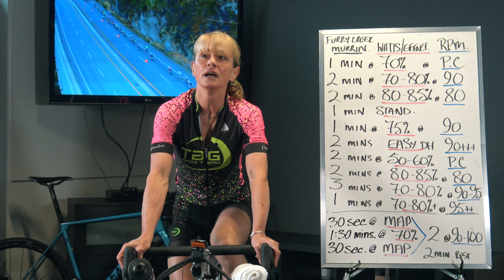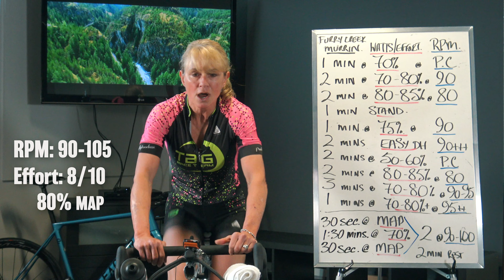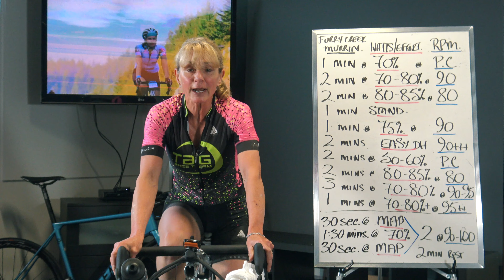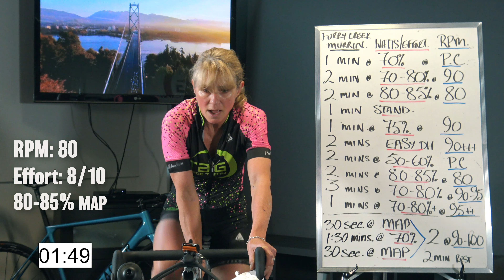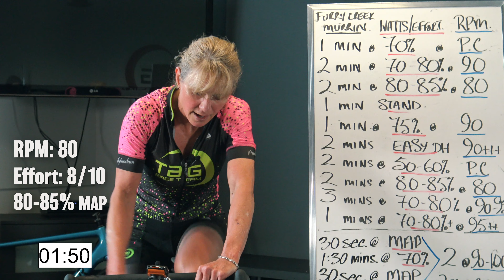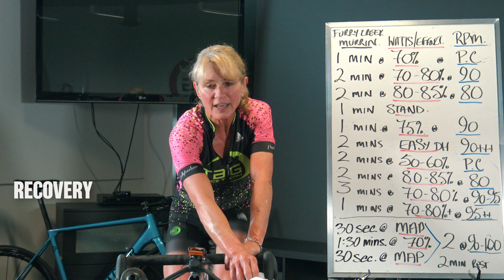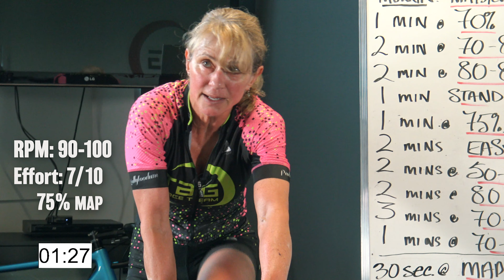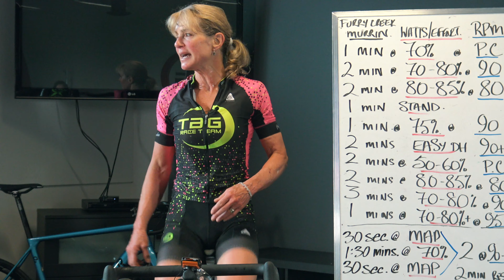RBC GranFondo Whistler Indoor Training Part 2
Indoor Training Series Part 2
Coach Lesley T- Cycling Olympian TaG Founder
Livestream  Class